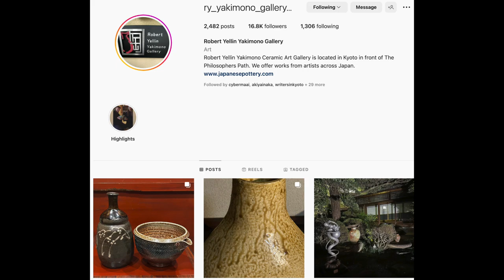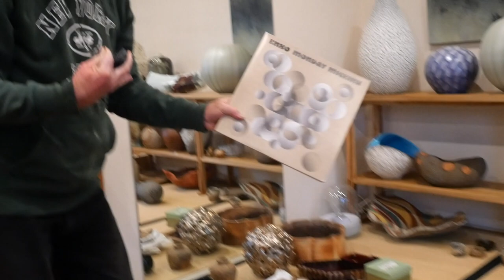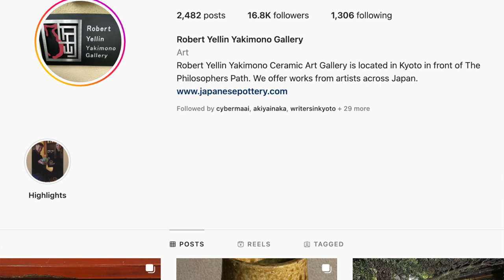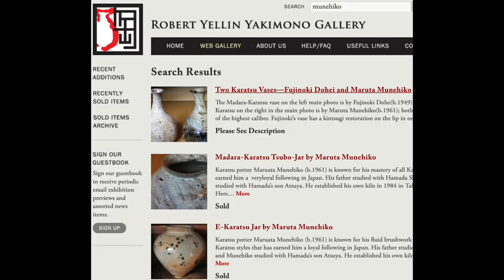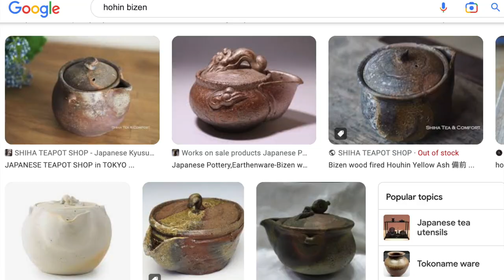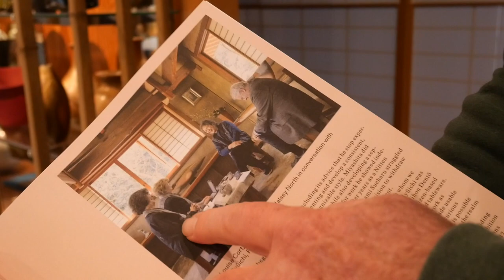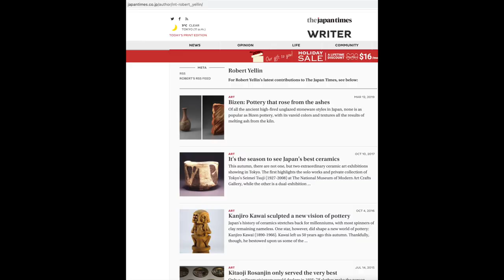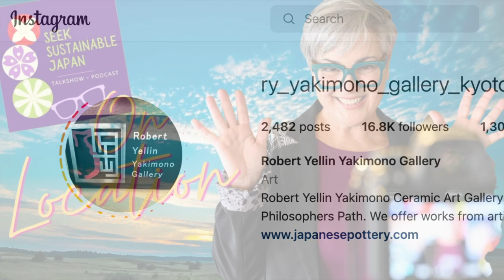Japanese Pottery & Ceramic Art Insights with Robert Yellin of Yakimono Gallery Kyoto (winter 2022)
Robert Yellin is the founder of the Yakimono Art gallery in Kyoto which features contemporary and classic artists from across Japan including many living treasures.
It is always an edcuation to drop in and see the museum of great work at the Yakimono gallery in Kyoto and in this 20-minute chat, Robert introduces so many artists that he knows deeply such as Mori Togaku, Maruta Munehiko, even drops in the musical artist Monday Michiru, porcelain master Izumi Imaimon, modern potty with brush strokes of Setsu Junji, Suzuki Goro tea bowl, Kaneshige Toyo, Kaneta Masanao, the book Listening to Clay, gallery Muse Tomo and Saito-An in Hagi, Atsuko Koyonagi and Joan Mirviss in NYC.

== JJWalsh - InboundAmbassador - Seek Sustainable Japan Talkshow-Podcast ==
Seek Sustainable Japan is a talkshow and podcast interview series hosted by JJWalsh an American expat long-time Hiroshima, Japan based educator, content creator and entrepreneur.